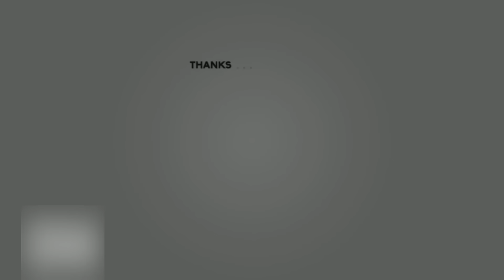Real Madrid Travel To Riyadh For Supercopa de España Match Vs Atlético Madrid|Arda Güler, Bellingham